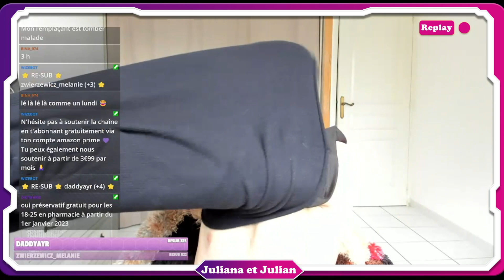PRESERVATIFS GRATUITS EN FRANCE ⛔ Choquant que ça ne soit QUE maintenant ??!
PRESERVATIFS GRATUITS EN FRANCE ⛔ Choquant que ça ne soit QUE maintenant ??! Donne moi ton avis en COMMENTAIRE ⏬⏬
🔴 Juliana & Julian en Replay sur Youtube 💕 Soutiens nous en 1 clic et participe à l'amélioration de la chaîne juste 💜 Suis nous sur Twitch pour suivre nos Live en LIVE

🌞 10% à 30% sur ta 1ère commande : TOUS NOS CODES PROMO sont à découvrir

🍀 Inscrits toi ici et économise de l''argent sur TOUS tes achats